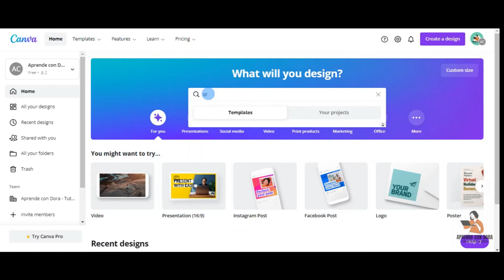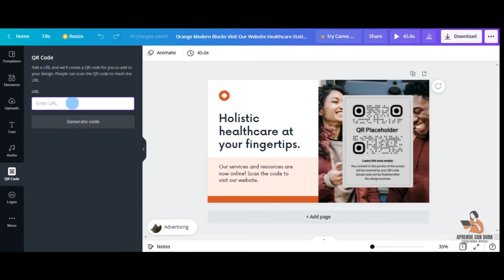✨CÓDIGO QR con Canva | Create a QR Code with Canva💕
Aprende fácilmente como generar un Código QR para tu emprendimiento, puedes utilizarlo en multiples formatos para generar trafico a tu web, mostrar el menu de tu restaurante, dar códigos de descuento y muchas opciones más.

Si conoces otras formas de generar los códigos QR comparte en los comentarios, así podrás ayudar a otros emprendedores. Si tienes alguna solicitud de video, con mucho gusto lo atiendo!

 ✨VIDEOS DE CANVA QUE TE PUEDEN INTERESAR✨

► Como editar videos Gratis en Canva y Truco para agregar Variedad de Blob Liquid Effect 2022 =
► Cómo agregar MÚSICA a tus diseños de Canva 2022 | How to ADD Music to your Canva Designs =

QR code
codigo qr
canva tips